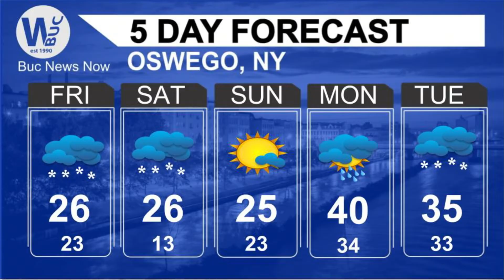BNN December 15, 2017